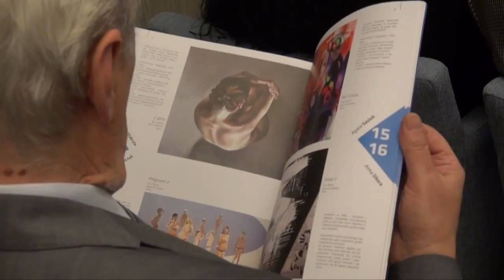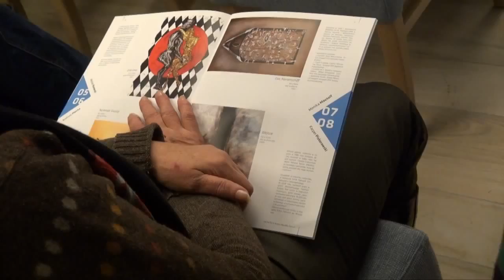III Aukcja Sztuki Współczesnej we Wrocławiu grudzień 2012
Film prezentujący trzecią Aukcję Sztuki Współczesnej zorganizowaną przez Galerię DNA i ówczesny Wrocławski Dom Aukcyjny (obecnie Dom Aukcyjny DNA) 7 grudnia 2012 we wnętrzach Restauracji River. Film zrealizowany przez Fargo TV